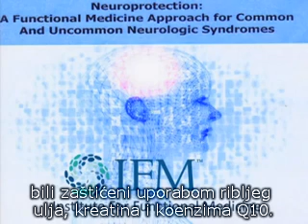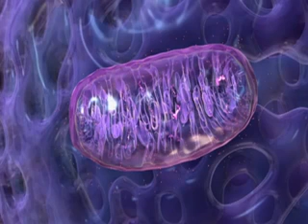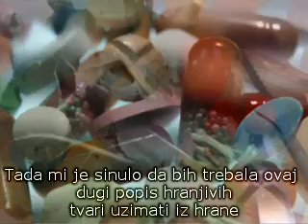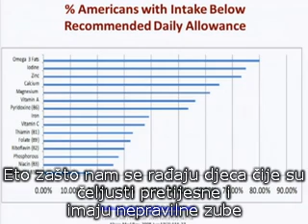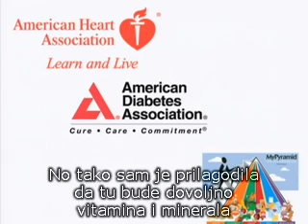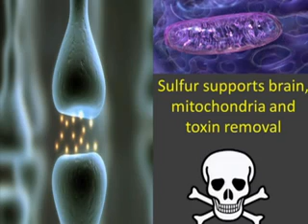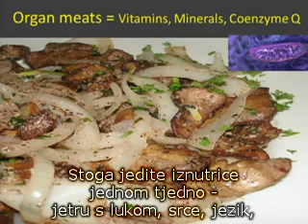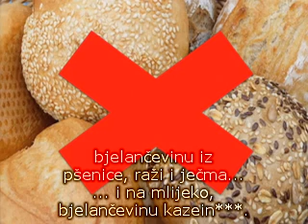Prehrana za multiplu sklerozu - dr. Terry Wahls.mp4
Dr. Terry Wahls o svom oporavku od multiple skleroze i prehrani koja pomaže mitohondrijima.
Nažalost ona uopće ne spominje antinutrijente kojima je sirovo bilje bogato. Unatoč tome, postigla je veliki pomak. Koliko više možete očekivati od namirnica koje potječu od životinja koje se hrane ovakvim namirnicama i u svojim iznutricama, mesu, mlijeku, jajima i masnoći koncentriraju ove nutrijente. Životinja, npr. preživač je uistinu čudo prirode. Ona ima četiri želuca i njen probavni sustav sadrži bakterije koje fermentiraju celulozu (od koje je stanična stijenka biljne hrane) i na taj način dolazi do svih nutrijenata koje biljka skriva. Preživač nekoliko puta mehanički mrvi biljnu masu. Ljudi za ovo koriste skupocjene blendere ali ipak ne uspijevaju eliminirati antinutrijente prisutne u bilju. Životinja ih neutralizira i hranjive tvari koncentrira u mlijeku i mlječnoj masti a kokoši u jajima. Kokoši isto imaju sustav fermentacije. Sustav fermentacije imaju i primati u cekumu svojeg crijeva. Nažalost, čovjeku je od cekuma preostao samo komadić, slijepo crijevo, koji doduše služi kao rasadnik korisne crijevne flore ali tu se fermentacija ne događa jer je taj dio crijeva gotovo rudimentaran. Čovjek stoga kuha biljnu hranu kako bi razbio celuloznu staničnu stijenku i ukiseljava biljke kako bi pomoću bakterijskih enzima  neutralizirao antinutrijente (fitate, oksalate, inhibitore enzima, goitrogene, tanine. itd.) Ali kuhanjem se gubi dobar dio vitamina i enzima.
Naravno, hranimo li životinje starim kruhom, pivskim tropom i pljesnivim hibridnim žitaricama ništa od toga.
Ali hranimo li životinje povrćem iz vrta, prvorazrednom pašom i sijenom, onda od njih možemo imati ono što sami iz bilja nikada nećemo izvući. Ili smo mi možda pametniji od sofisticiranih mehanizama kojima je priroda obdarila životinje...